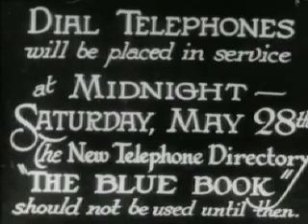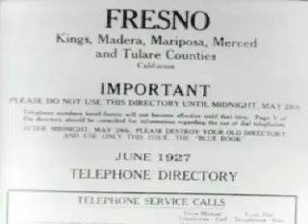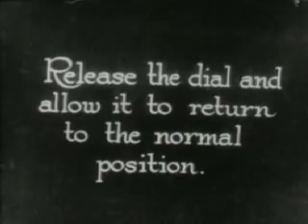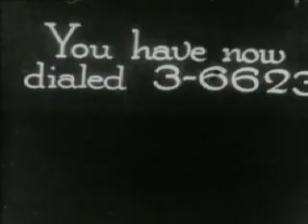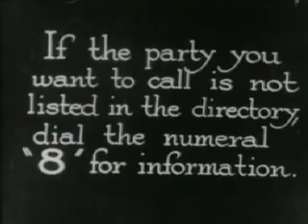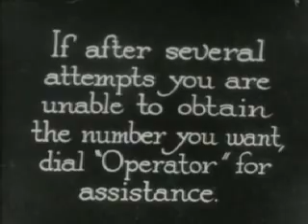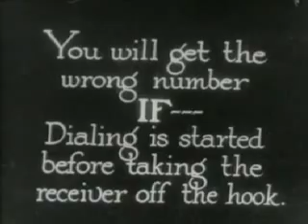Rotary Phone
A silent film from 1927 illustrating the use of the "New" dial phones.